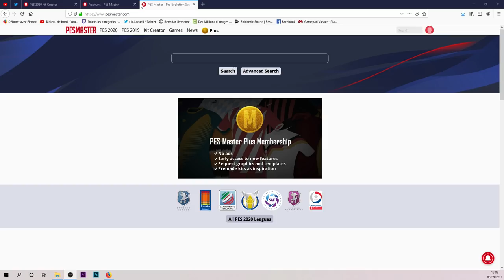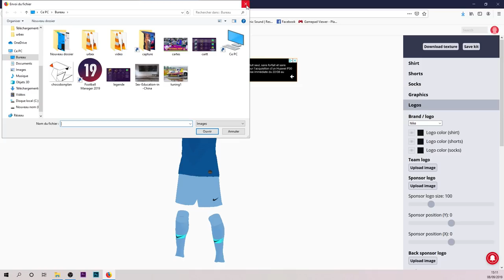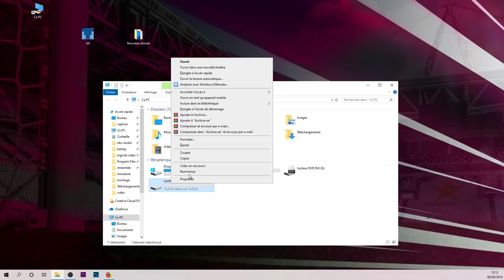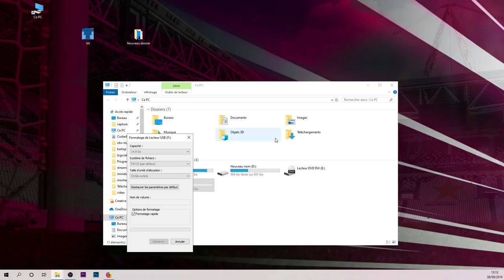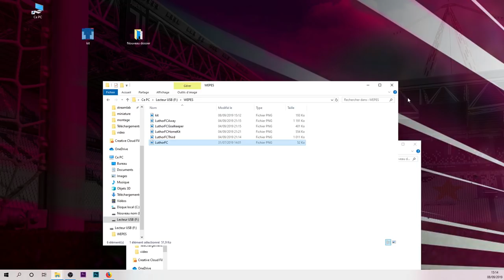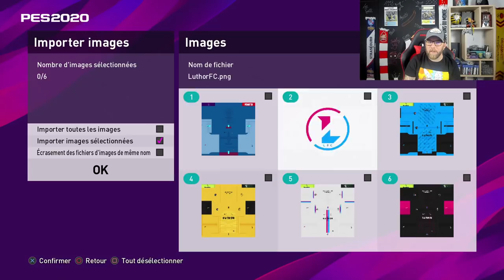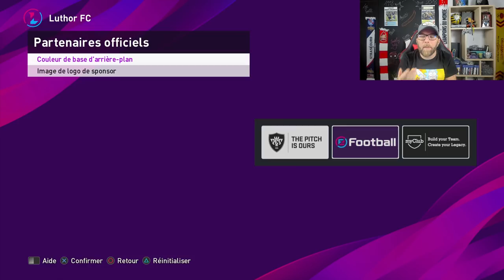Comment ajouter ses propres maillots sur pes 2020